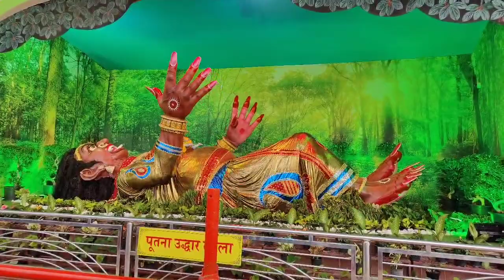Mandir dham. My first vlog #❤️😘😂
Mangal Mandir dham my# first vlog